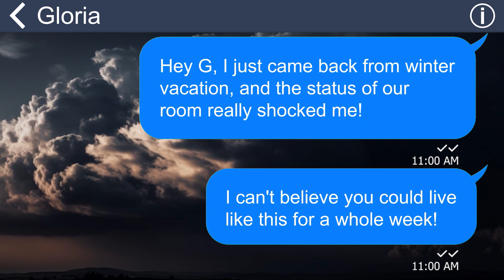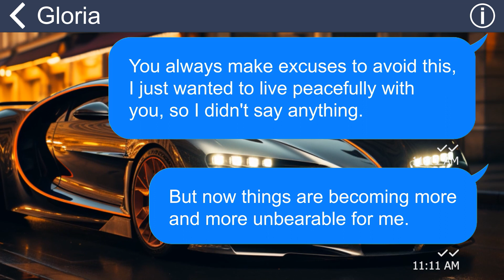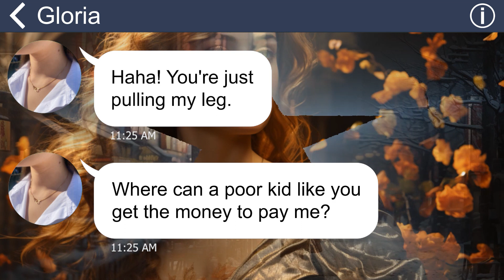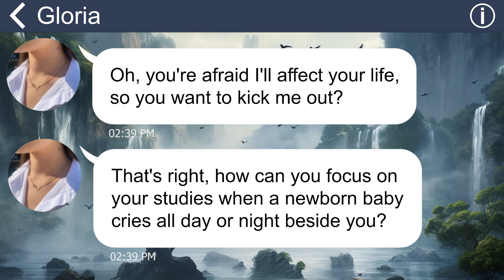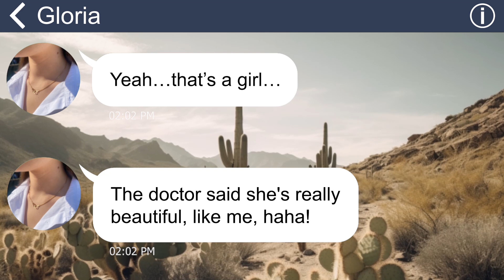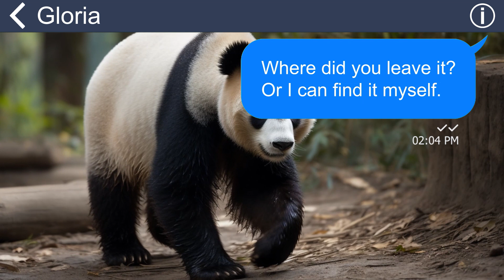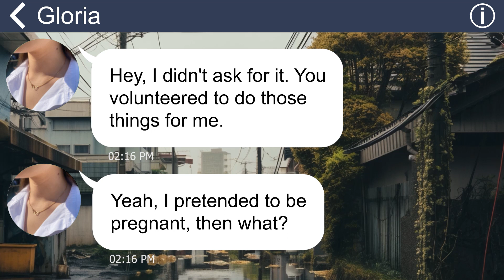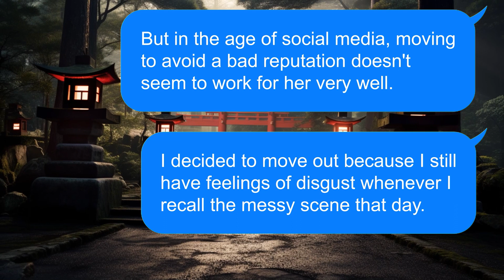[Apple] My roommate turned me into her ‘slave’ & ask me for donation as she's a "poor single mom"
I just got back to college from winter break and my roommate turned the room into a disgusting dump. But she refused to clean up because she felt nauseous and suspected she was pregnant...